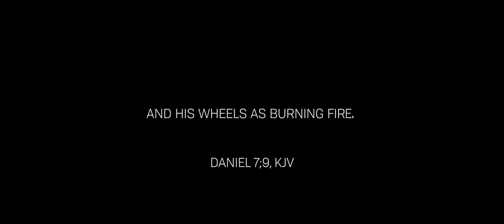Throne of Fire - 4K Time Lapse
Throne of Fire is a visual concept which I derived from Daniel 7:9. Verses 1-8 talk about the various beasts that Daniel sees, one conquering after the other. But in verse 9, it describes a much greater power, "The Ancient of Days". God is called many names in the Bible, but this was my first time reading this name of God. It struck a chord with me and did not leave my thoughts. Verse 9 continues to describe "The Ancient of Days" ... "Whose garment was white as snow" ... "His throne was like the fiery flame". At the time of reading this, I don't know how I could tie in the proper visuals. At this point, I've already photographed a couple of time lapse. As I revisited the images, it hit me right there. Using various time-lapses of clouds as the medium would fill my visual need. So the 5-month journey began, going out almost every evening after work to see if there was an amazing sunset. Out of the many time-lapses I captured, only six made it to my picture lock. I hope you will enjoy and I encourage you to read Daniel 7 and also Matthew 24:30, "...and they shall see the Son of man coming in the clouds of heaven with power and great glory."

The gimbal I use for my phone

My favorite tripod

My main camera

A BEAST of a camera

My audio recorder

My smaller mic

My mic

My headphone for editing

A GREAT pair of open back headphones

My hard case